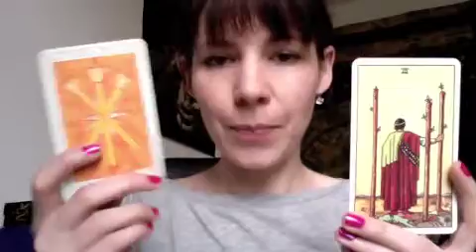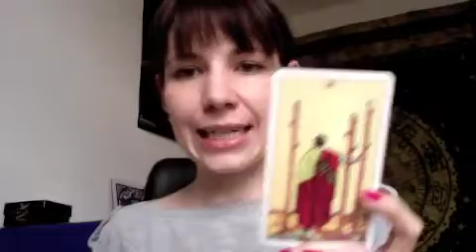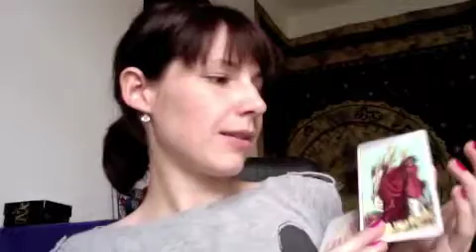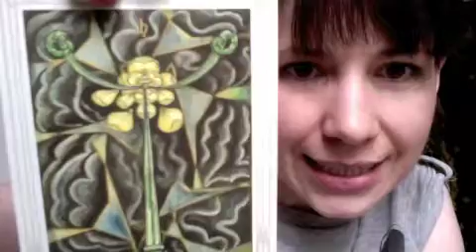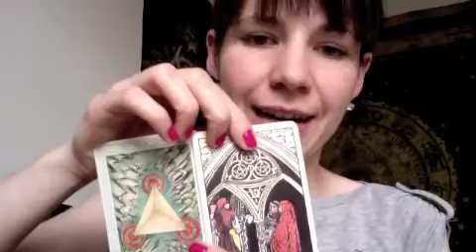Zahlen & Magie, Die 3